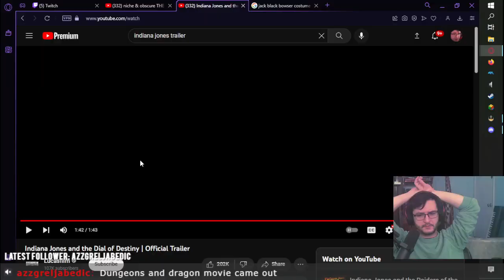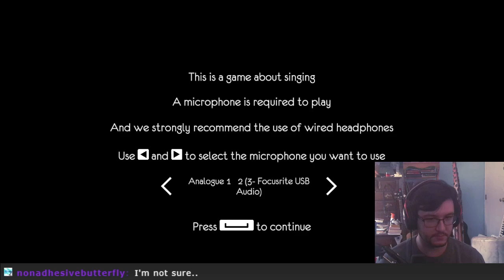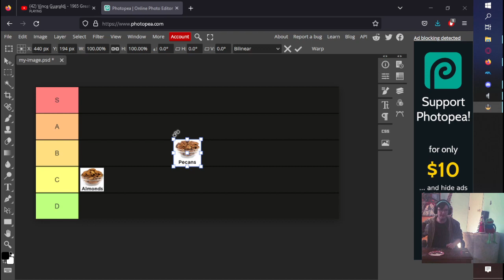pitted clips that I enjoy very much